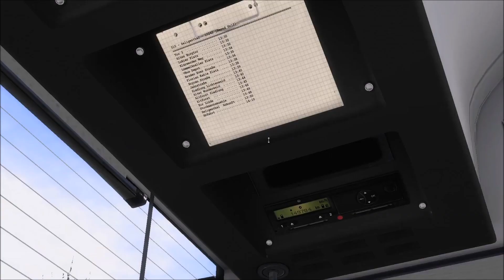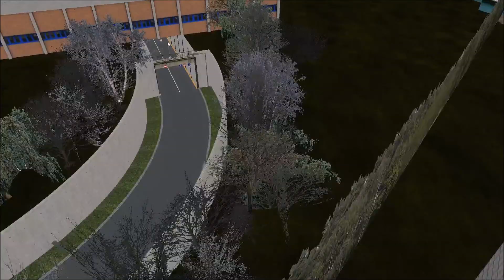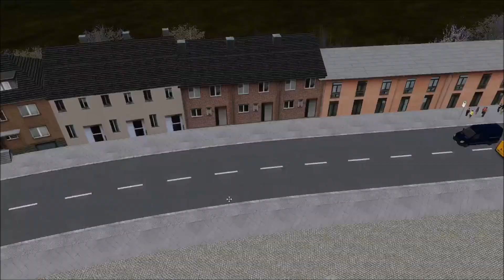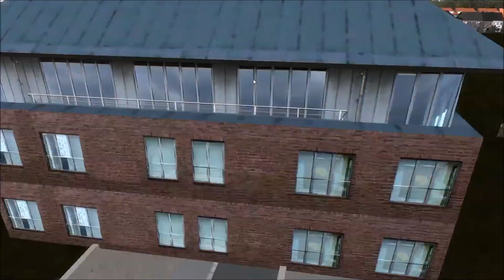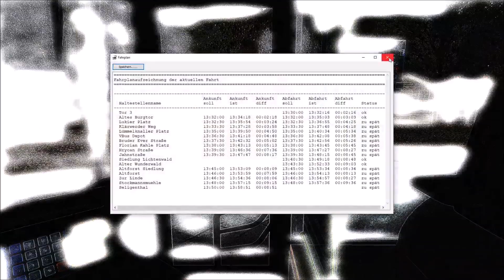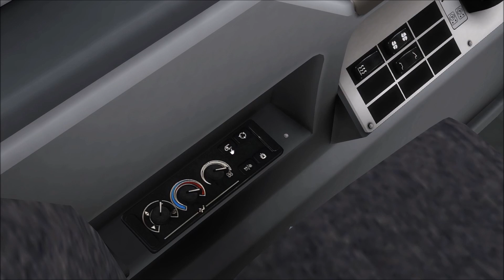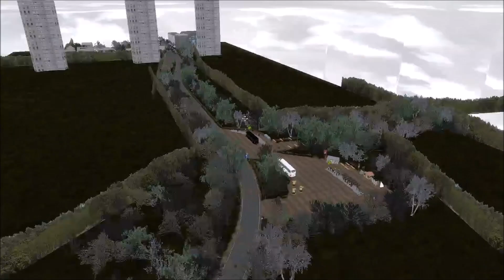Lets Play Omsi 2 map Winsenburg 2015 Updated (Open Beta Version 1) Linie 510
►Entwickler
MR Software

►Verleger
Aerosoft

►Citaro Ü& GÜ Pack – Morphi v4.5 von Arne J.